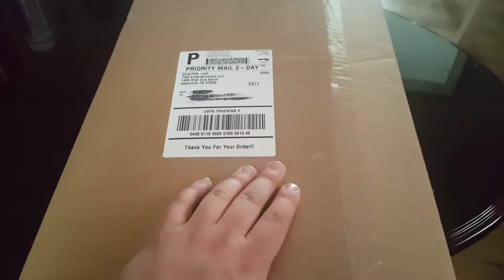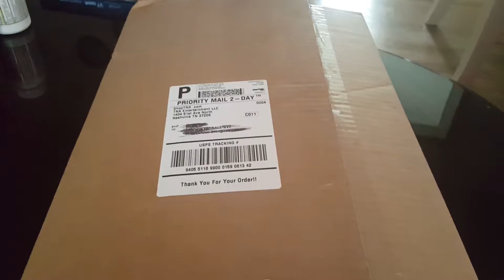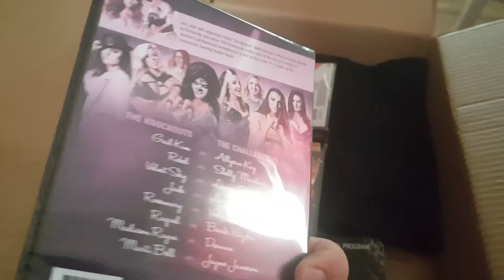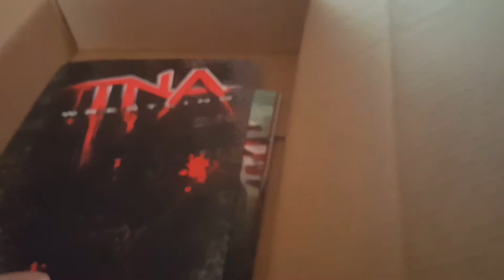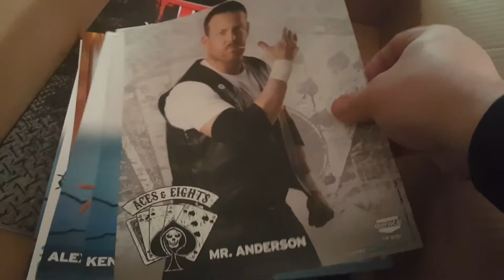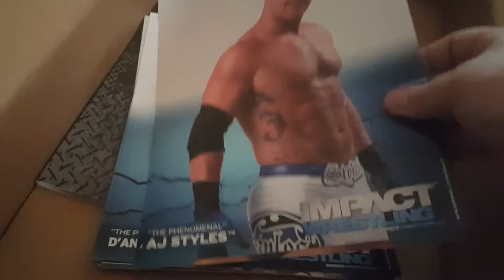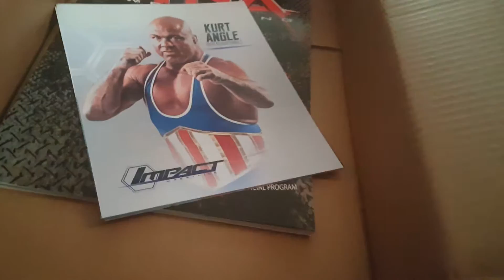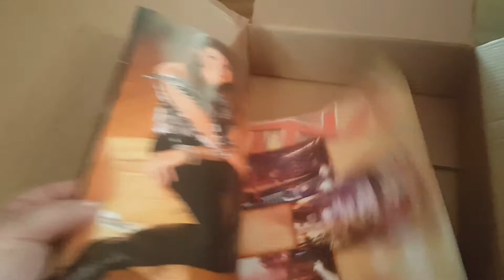Shop TNA Unboxing (Re-upload)